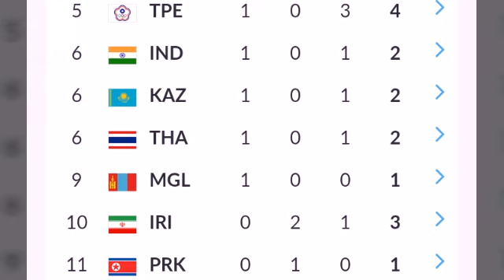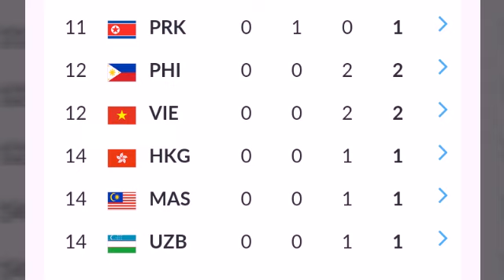Asia games 2018 medals tally today 20 - 8 - 2018 ; DEEPAK KUMAR WINS SILVER MEDAL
Asian Games 2018 Day 2 Live updates Live streaming: Deepak Kumar wins silver medal, Apurvi Chandela misses; shuttlers lose to Japan

Asian Games 2018 Day 2 Live updates, results and medals tally: Catch Asian Games 2018 Day 2 live updates and live streaming here.

￼Asian Games 2018 Day 2 Live updates Live streaming: Silver medallist Deepak Kumar of India is congratulated by his compatriot Ravi Kumar.

Asian Games 2018 Day 2 Live updates Live streaming: All eyes are on the shooters and the women wrestlers on day two of the 2018 Asian Games. Veteran Manavjit Singh Sandhu and Shreyasi Singh are in contention in the trap events with Sandhu gunning for a first-ever Asiad gold and his sixth medal overall in the event. Ravi Kumar and Deepak Kumar are competing in men’s 10m air rifle. Among the wrestlers, Vinesh Phogat (50kg), Sakshi Malik (62kg) will also be action. India women’s badminton team takes on Japan in an interesting contest. Later in the day, men’s hockey team faces Indonesia. Catch live scores and updates from Day 2 of the 2018 Asian Games here. (Day 2 Schedule | Medal Tally)

Asian Games 2018 Day 2 Live: Live updates from Day 2 of the 2018 Asian Games inHindi

In Women's Team Regu of the Sepaktakraw, India trail 0-1 to Lao PDR Preliminary Group A match

11:38 (IST)20 AUG 2018

Asian Games 2018 Day 2 Live updates: Wrestling

Action underway on the mat at the Asian Games. Vinesh Phogat will be the first to step up. Follow updates live

11:23 (IST)20 AUG 2018

Asian Games 2018 Day 2 Live updates: Handball

Indian men handball team win their Group 3 match against Malaysia with a wide margin. A good beginning for the team as they beat Malaysia 45-19.

11:12 (IST)20 AUG 2018

Asian Games 2018 Day 2 Live updates: Badminton

Sindhu-Ponnappa lose their doubles match against the Japanese opponent in straight games. With the loss, Indian women's team goes down 1-3 to Japan in the quarters.

11:10 (IST)20 AUG 2018

Asian Games 2018 Day 2 Live updates

Here is the complete schedule of today with all the events and their timings in IST in which Indian athletes are participating.

You can also check out the medal tally and standingshere. India currently has three medals - 1 gold, 1 silver, 1 bronze.

11:00 (IST)20 AUG 2018

Asian Games 2018 Day 2 Live updates: Tennis

Ankita Raina wins her Women's Round of 32 match against Gumulya Beatrice by straight sets. The home crowd cheering Beatrice was not happy to see their local favourite being dominated by the Indian tennis player.

10:56 (IST)20 AUG 2018

Indian pair of PV Sindhu and Ashwini Ponnappa lose first game 13-21 against Japan's Misaki Matsutomo and Ayaka Takahasi in the women's doubles match. India are already trailing 2-1 in women's badminton team quarters and cannot afford to lose this one.

10:47 (IST)20 AUG 2018

Asian Games 2018 Day 2 Live updates: Shooting

Apurvi Chandela qualifies for the Finals of 10m Air Rifle Women's event after finishing 2nd in the qualification round while Elavenil Valarivan finished 14th and could not make it to the finals.

10:33 (IST)20 AUG 2018

Asian Games 2018 Day 2 Live updates: Rowing

India's Rowing Men's Quadruple Sculls team qualified for the finals after finishing first in their heats race with a timing of 6.15.18.

10:32 (IST)20 AUG 2018

India trail 2-1 in women's badminton team quarterfinals after Saina lost to Okuhara 21-11, 23-25, 21-16. Saina put up a great fight in the second game but could not keep up in the third to go down against the Japanese opponent. Next up: Sindhu and Ashwini in doubles

10:22 (IST)20 AUG 2018

Asian Games 2018 Day 2 Live updates: Kabaddi

Indian women's kabaddi team perform brilliantly to win against Thailand 33-23  in their 2nd match of Group stage for their 2nd consecutive win.

10:04 (IST)20 AUG 2018

Ankita Raina takes the first set 6-2 over Indonesia’s Gumulya Beatrice in the R32 of the women’s singles.

09:59 (IST)20 AUG 2018

What a game! Saina Nehwal makes an amazing comeback in the thrilling second game against Nozomi. She saved four match points to win 25-23 and drag the match into third game.

09:48 (IST)20 AUG 2018

Saina Nehwal loses the first game 11-21 against Japan's Nozomi. Not a close contest but looked like she was trying to save energy for the second game and turn the match in her favour.

09:44 (IST)20 AUG 2018

India get their first medal of the day, as Deepak Kumar wins silver in the Men's 10m Air Rifle. This is India's third medal a